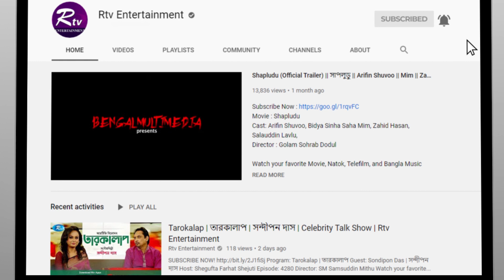প্রতিনিধি সম্মেলনে বৃষ্টি ঝরালো চুয়াডাঙ্গা প্রতিনিধি | District Correspondent Conference | Rtv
- Team RTV